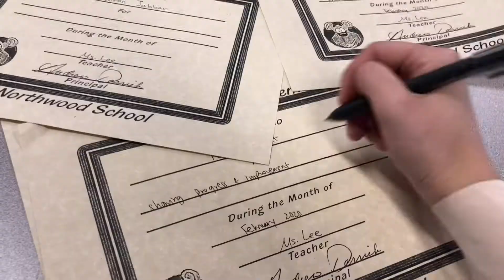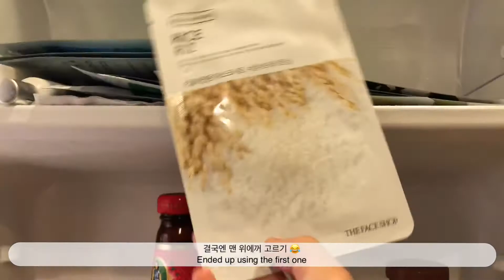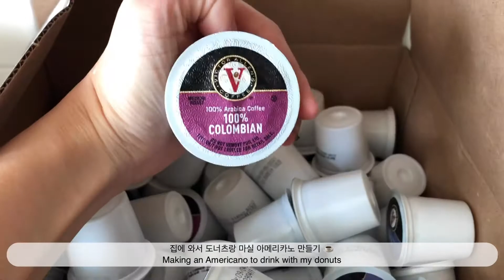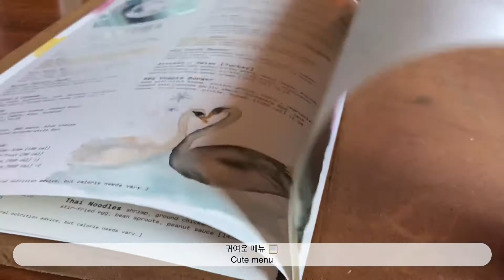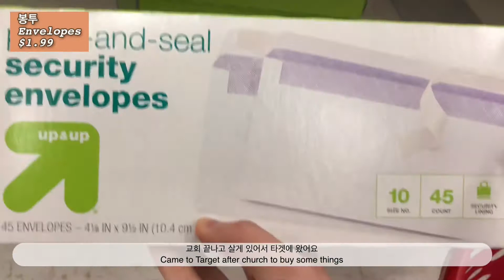Life Outside of Teaching VLOG: Cooking, Shopping, Brunch | 미국 초등교사 일상 브이로그 (요리하고 쇼핑하고 브런치먹기) 👩🏻‍🏫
Hello, it’s been awhile! This vlog shows a lot about my daily life aside from teaching 😊

안녕하세요! 이번 브이로그는 학교 밖에서의 일상 모습이 많이 나오네요 😊